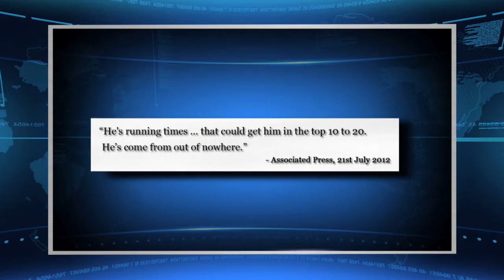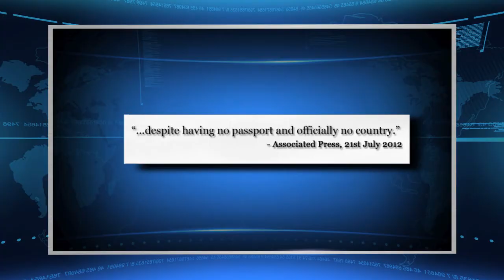Roast News Update 07/23/12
The Roast 23rd July: South Sudanese runner without passport or official country to compete at Olympics, may end medal drought but probably not actual drought.